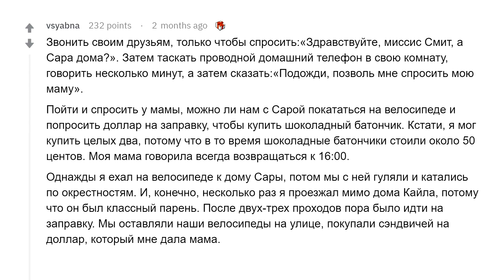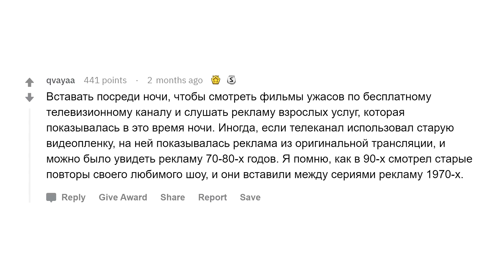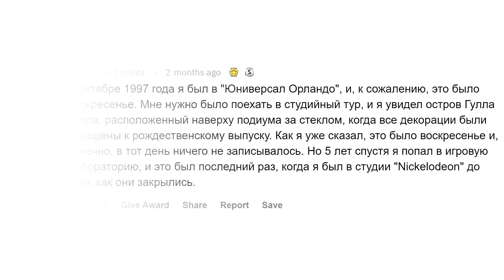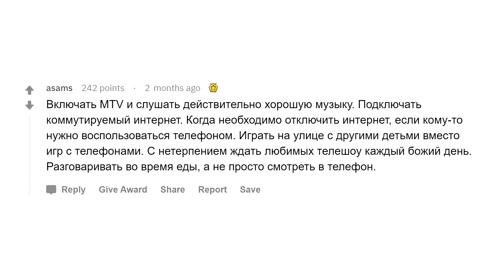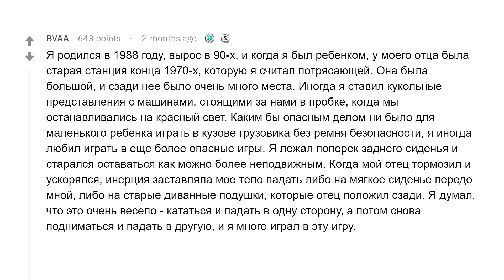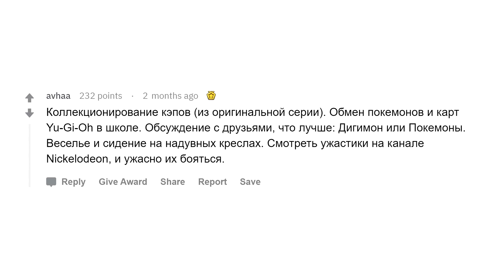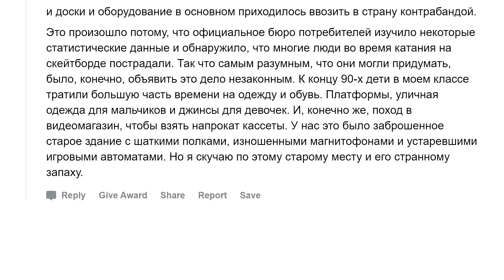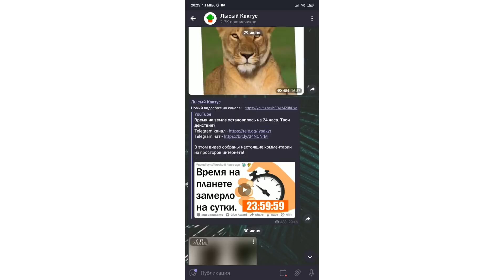Это видео поймут только дети 90-х